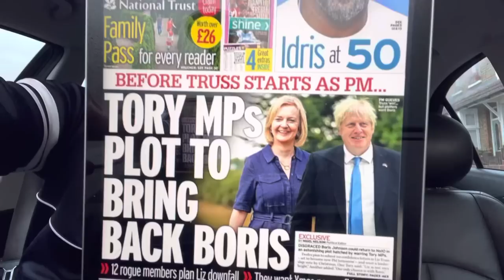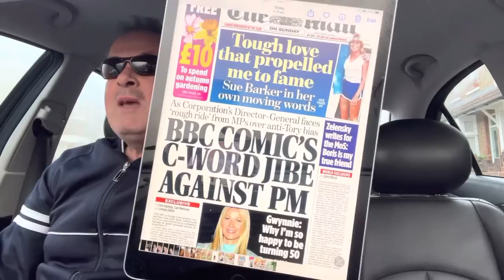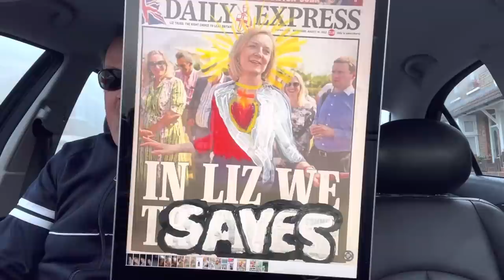12yrs of Tory Rule Tory Gruel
Support your local political artist
The UKs no1 😎 go look at the shop